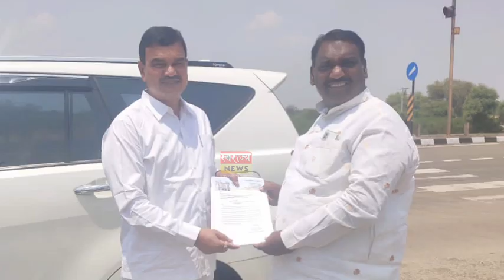श्रीनगर ते कन्याकुमारी राष्ट्रीय महामार्गास सम्राट अशोक यांचे नाव द्या... महामंडळाने केली मागणी